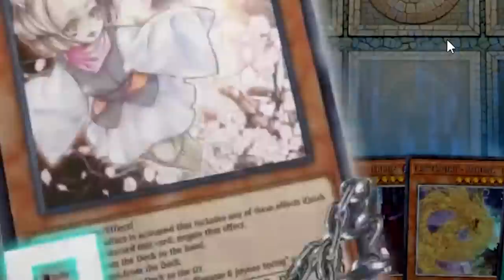​@TeamSamuraiX1 & I DUEL at FULL POWER to show Sykunno & Karl what MODERN YUGIOH REALLY LOOKS LIKE.